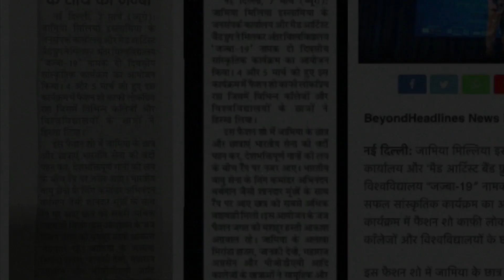Jamia Millia Islamia Jazba Fashion show ft.amaan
jazbaa fashion show 5 march 2019
Jamia Millia Islamia university.
i won first prize Alhamdullilah.